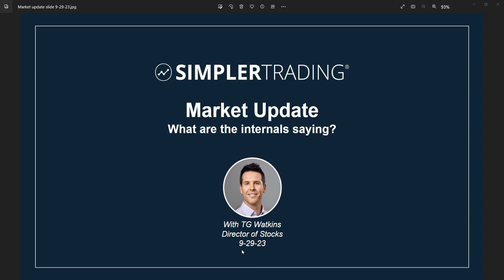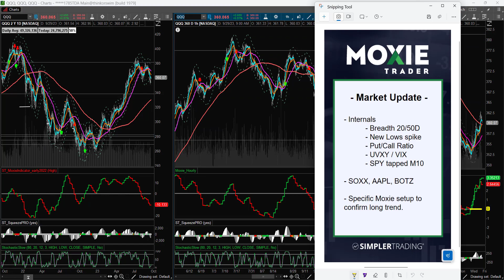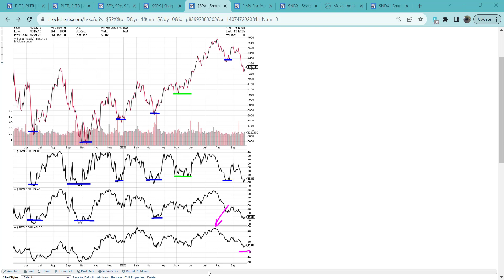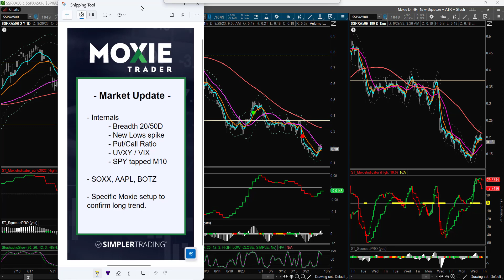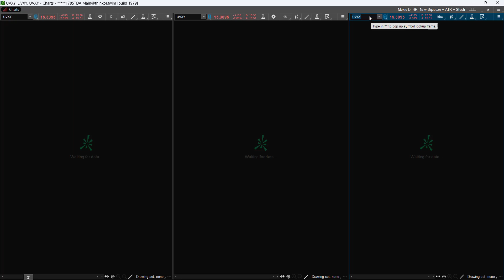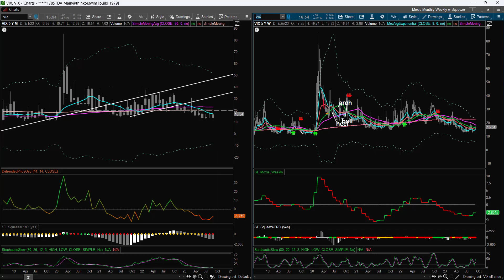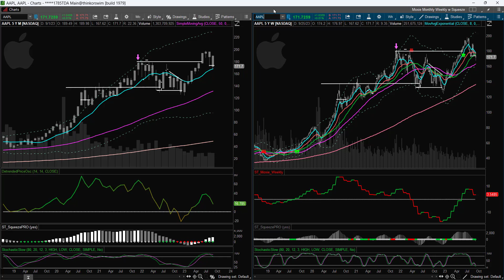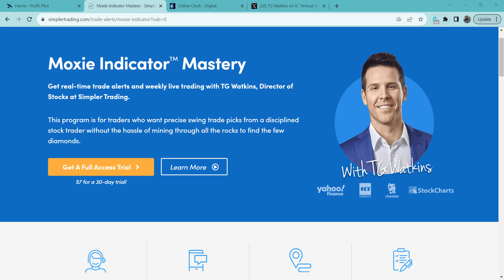Stock Market Update with TG Watkins | Simpler Trading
Q3 Market Review with TG Watkins 📈 Take a broader look at the recent price action and discover what TG expects to unfold in the near future... TG uses his Moxie Indicator to identify the many divergences unfolding in this market.

Get in the right stocks when this market turns around. Receive TG's real-time, actionable stock picks in the Moxie Mastery!